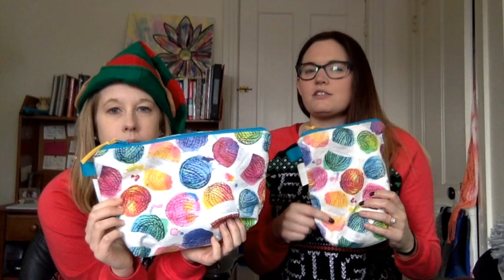Knitorious Ep 11: Bah hum bug!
The gals of Knitorious are BACK in action! This episode is full of cheer, knitting stories, yarn, fiber, and even a little advice. So sit back with your egg nog, put on some antlers, and hit the play button. Enjoy! We have missed you!